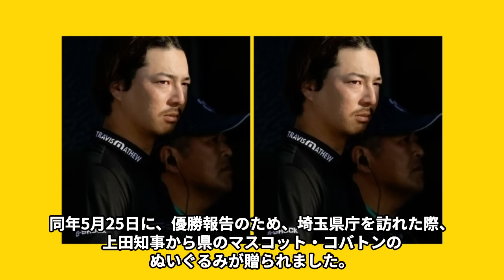石川遼が成績が伸び悩み“引退”の真相…発覚した“隠し子”の正体に言葉を失う…「ゴルフ」で活躍する選手が渋野日向子と極秘結婚の実態に驚きを隠せない…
今回は石川遼選手が成績が伸び悩み“引退”の真相や

発覚した“隠し子”の正体、

渋野日向子選手と極秘結婚の実態